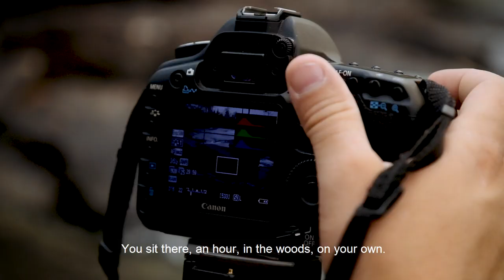A glimpse of Swedish Lapland: Ep.8 – THE MIDNIGHT SUN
Summer in Swedish Lapland basically means daylight 24/7. Former sports photographer Lucas Nilsson – now turning to engineering – explains the advantages of the summer up north, and why the camera is your ticket to any great exploits. Have camera, will ​travel.